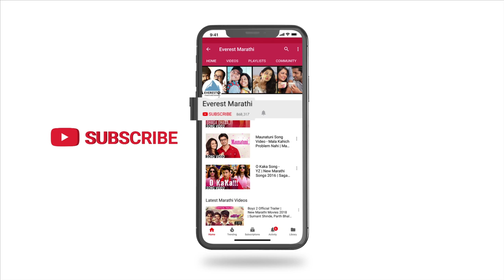Hey Maze Maata Maay Song - Movie Gabhricha Paus | Marathi Songs | Vithal Umap, Bhagyashree Abhyankar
Presenting Beautiful Marathi Song "Hey Maze Maata Maay" from Marathi Movie "Gabhricha Paus" starring Sonali Kulkarni, Girish Kulkarni, Jyoti Subhash & Veena Jamkar.

Song beautifully sung by Vithal Umap & Bhagyashree Abhyankar. Song composed by Dattaprasad Ranade & written by Dasoo. Sure you will put it on repeat.

Credits:
Singer: Vithal Umap, Bhagyashree Abhyankar
Lyrics: Dasoo
Composer: Dattaprasad Ranade

Movie Credits:
Cast: Sonali Kulkarni, Girish Kulkarni, Jyoti Subhash, Veena Jamkar
Directed by Satish Manwar
Produced by Prashant Pethe
Banner: Pacific Entertainment